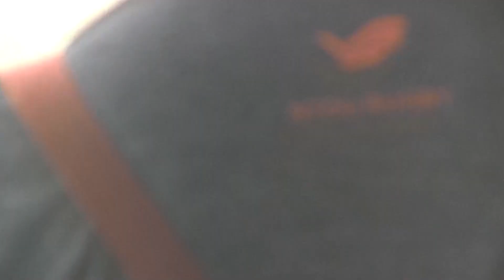105年大專盃橄欖球錦標賽 陸官 24 : 0 淡江